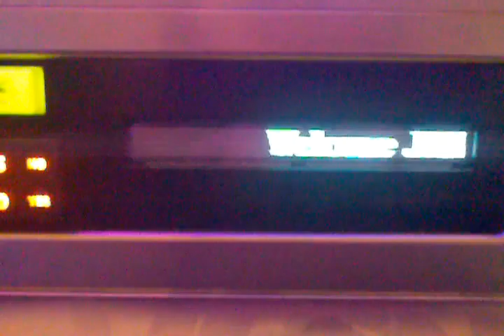May 29, 2011 1:35 PM